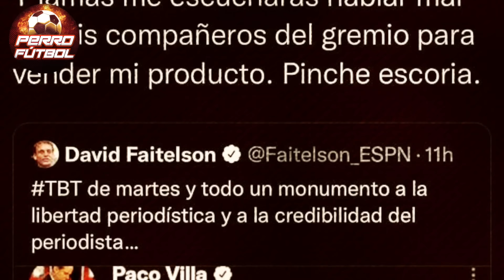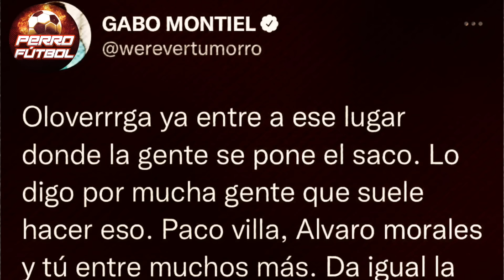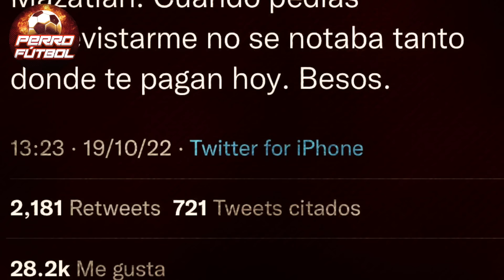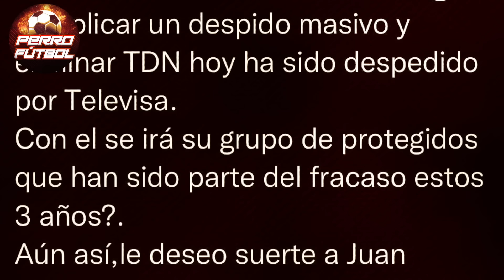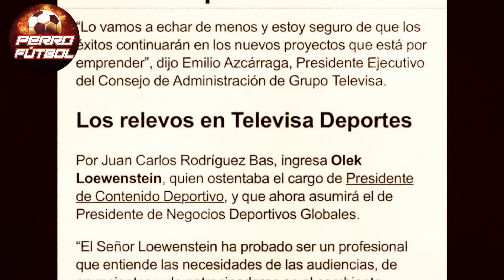¡KARMA POR CULEYS! TELEVISA HUMILLADA Hace Cambios De EMERGENCIA Antes Del Mundial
TUDN se queda sin presidente a un mes del mundial. Televisa pierde en la cancha y fuera de la cancha